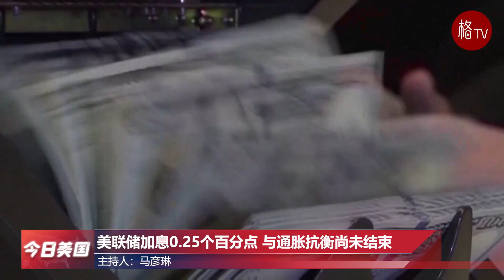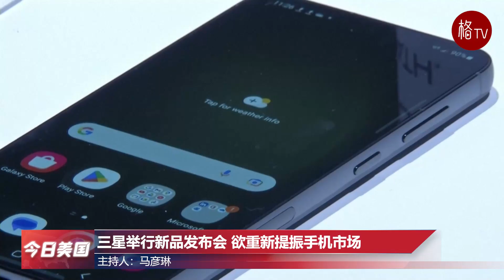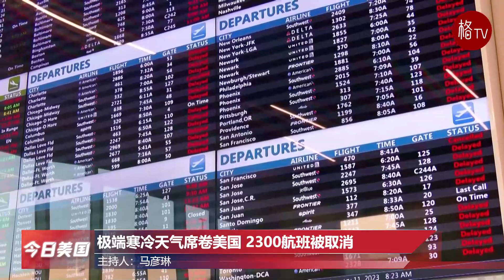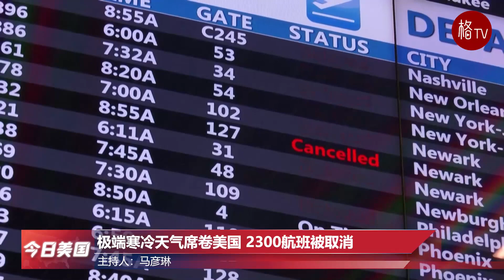（粤）拜登私宅第三次搜查一无所获；三星欲重新提振手机市场【今日美国】020123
1.FBI第三次搜查拜登私宅 目前一无所获
2.贺锦丽出席尼科尔斯葬礼 其父母将出席国情咨文演讲
3.美联储加息0.25个百分点 与通胀抗衡尚未结束
4.拜登会见麦卡锡：“告诉我你的预算”
5.华盛顿特区显随机枪击事件 地铁员工被枪杀
6.三星举行新品发布会 欲重新提振手机市场
7.极端寒冷天气席卷美国 2300航班被取消